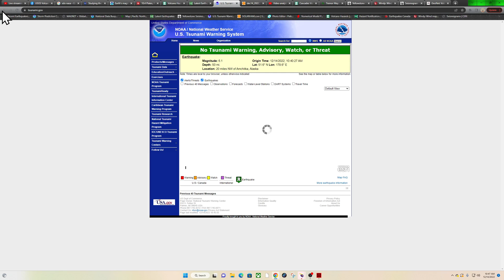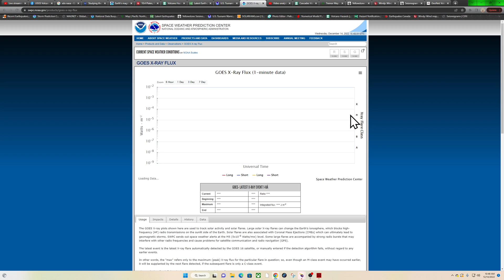6.1 Earthquake Rat Islands, Aleutian Islands, Alaska Wednesday 12/14/2022